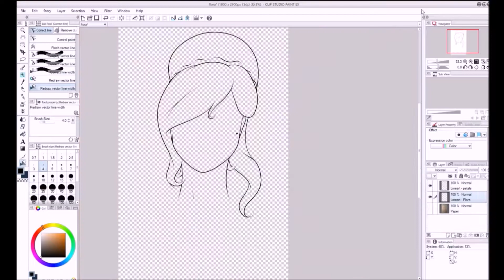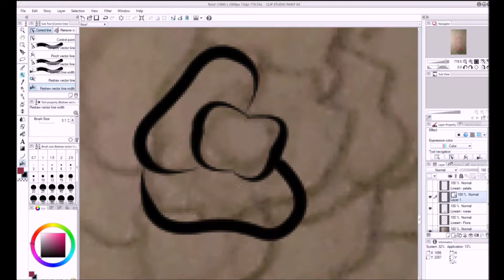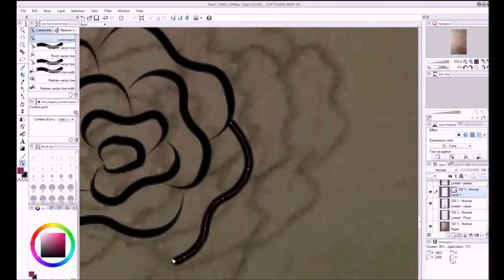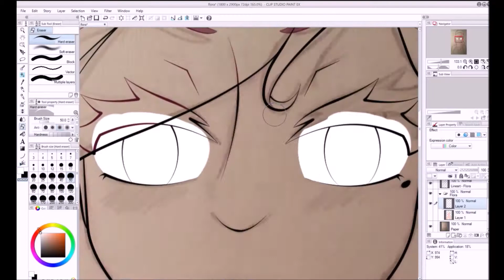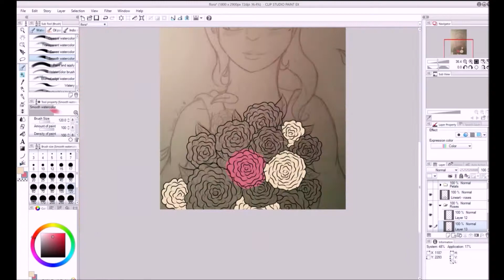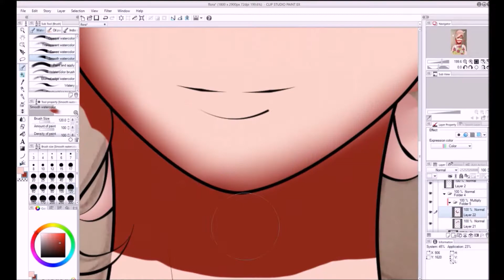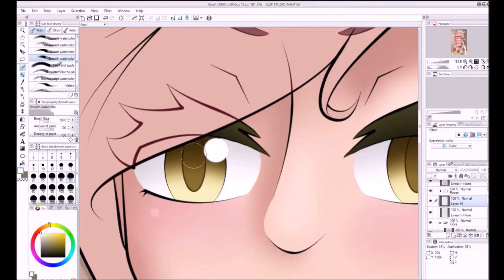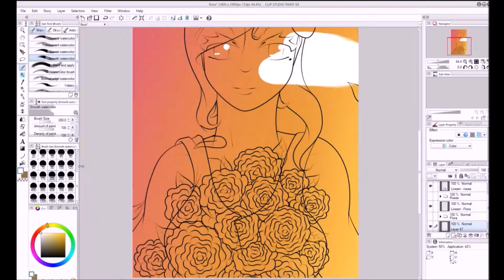Fire Emblem OC Speedpaint (Flora) [Gift]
For: Tsuuuuuun